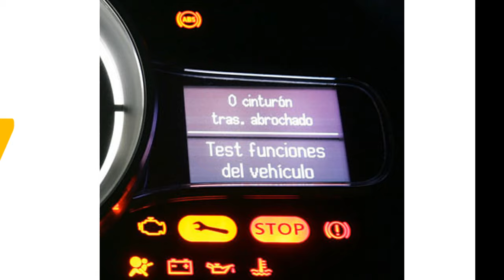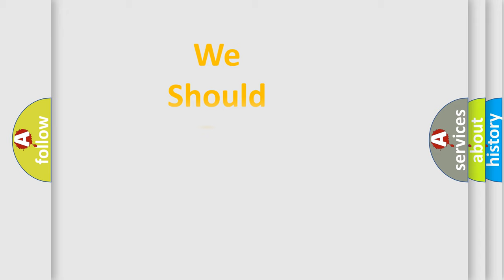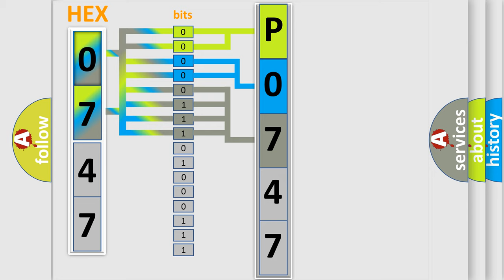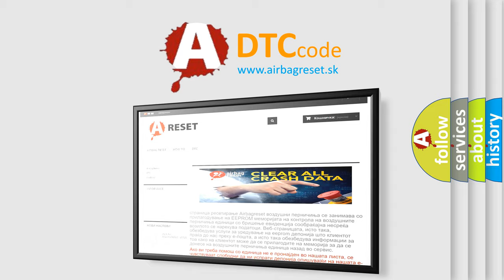DTC Audi P0747 Short Explanation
Contents:
0:21 Basic DTC analysis according to OBD2 protocol standard.
1:48 Insight into programming
2:58 A diagnostically understandable description of the Diagnostic Trouble Code
3:05 Basic error definition

Make:
Audi
Code:
P0747
Definition:
Pressure control solenoid A stuck on
Description:
common high-side switch 1 on and not defective gearbox subsystem 1 active common high-side switches not deactivated by module 2 terminal 15 voltage  higher then  4 V for more than 500 ms
Cause: